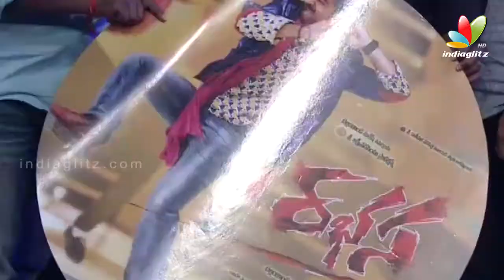'Rabhasa' Audio Launch l Jr NTR l Samantha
'Rabhasa' Audio Launch

Watch upcoming Telugu movie Rabhasa Trailer / Rabhasa  first look /   teaser / Rabhasa trailer / Rabhasa theatrical trailer

Starring   NTR, Samantha, Praneetha, Nassar, Brahmanandam, Brahmaji, Shivaji Shinde, Ajay, Raghu Babu, Jayasudha, Sowmya  in lead roles. Directed by  Santosh Srinivas . Produced by Bellamkonda Suresh.  Music composed by S. S. Thaman